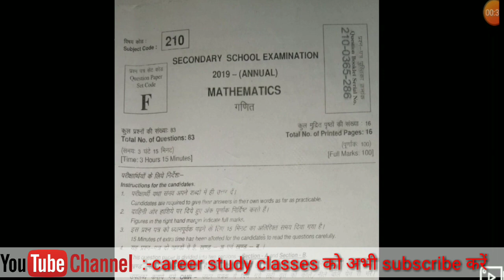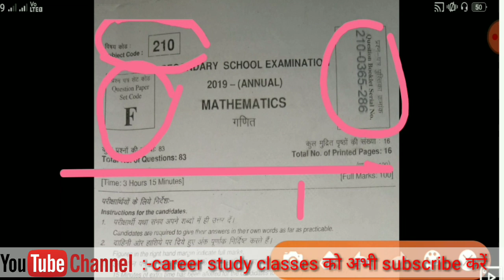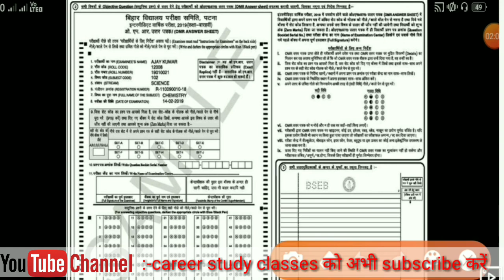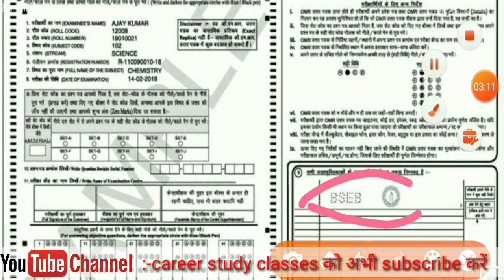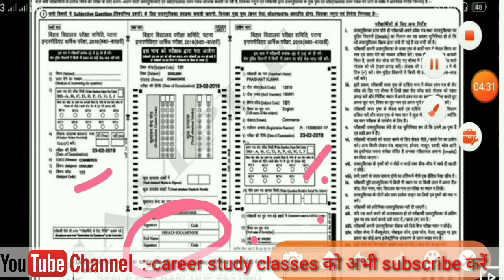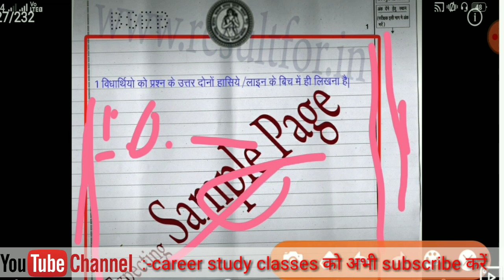Bihar board के परीक्षा में OMR sheet and answer sheet कैसे भरें 2020/vikash sir